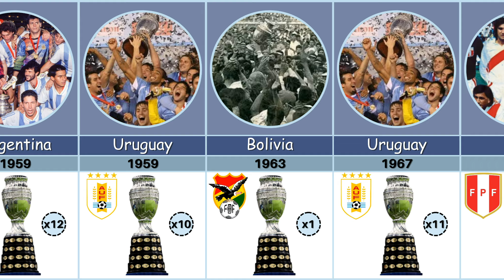All Copa America Winners List | 1916 to 2023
All Copa America Winners List From 1916 to 2023.
The Copa América is the main men's football tournament contested among national teams from the South American Football Confederation. Here is the list of all winners of the tournament since the first in 1916. Copa America Winners List from 1916 to today.

List of Copa América finals
List Of All Copa America Winners 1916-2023
Copa América Winners Complete List
Copa América: Winners By Year - A Complete List
Copa America Winners List from 1916 to 2023